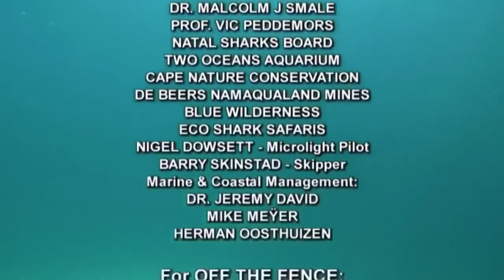DocUTV - Sea Lion's Wild Nature National Geographic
Sea lions are pinnipeds (seals) characterized by external ear flaps, long fore flippers, the ability to walk on all fours, short, thick hair, and a big chest and belly. Together with the fur seals, they make up the family Otariidae, eared seals. The sea lions have six extant and one extinct species (the Japanese sea lion) in five genera. Their range extends from the subarctic to tropical waters of the global ocean in both the Northern and Southern Hemispheres, with the notable exception of the northern Atlantic Ocean. They have an average lifespan of 20–30 years. A male California sea lion weighs on average about 300 kg (660 lb) and is about 2.4 m (8 ft) long, while the female sea lion weighs 100 kg (220 lb) and is 1.8 m (6 ft) long.